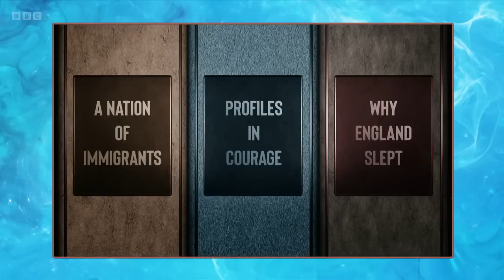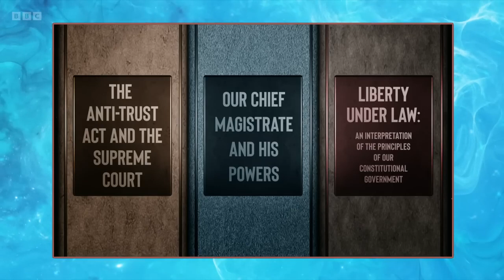University Challenge S52E20 Bristol v Queen's, Belfast